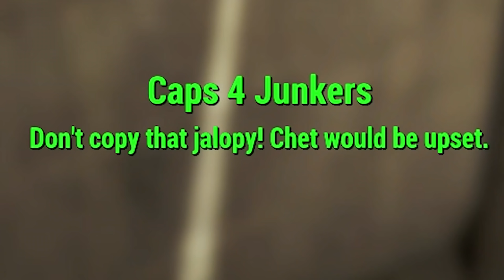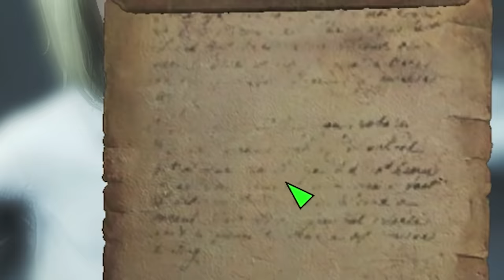Fallout 4 but mods ruin my game quests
A Friend
A Thirsty Ghost
Aaron Sygiel
Adam Harmston
Adam Midderigh
Adamska Marazzi
Alec McGillivray
Alex Ohlsen
Alice Painter
Anders
Andrey Chicgagov
Ashlyn Mashburn
Atomic F. Magician
August Janklow
Augustus McCullough
Austin Kohagen
AwesomeOK1
Barbara Csef
Barbara Wiegers
bardsofafeather
Becca Plenderleith
Billy McGuire
Birdnation
Blair Krolak
Boj Petersen
Book Braich
Calhoun Cattell
Cassandra Huynh
Catelyn Berglund
Charli Walker
Chloë Curtin
D. wetherilli
Daniel Morgan
Daniella Cioffi
Darrel Nikolovski
Darshan Shah
Dennis Guenther
Denny lawlor
DocBrown097
Dominik Bender
Dylan
Eleanor Rist
Elektra Krusell
Elliott Braganza
Ethan Cutrone
Excinic
Finlay Goodman
Finn H Drude
Frith Silverthings
gamermovie
Garrett Mozingo
George W
Gil
Happy Camper
Harry Rose
HummaKavula
Ian Farrington
Ilia Abashin
J.Ralph
Jack Gregory
Jack Lane
Jacqui Sebo
Jagez
James Otter
Jamie Hurley
Jana Suchomelová
Jason White
jaxsen
jaz lye
Jessica Corazza
Jessica. Mrs Vain.
Jessie Medina
Jill Wind
John Hamm
Jonny Wheater
Jordin MacDonald
Josh Beals
Julia Miller
JumboGibbon
Kara Bond
Kathleen Bruce
Kelsey Forsythe
KelvinORamos
Kinga Zmuda
Lady Charon
Lauren Miedel
Lenny Salter
Letty Mason
Lewis
Louise Larsen
Luki Fredén
Lulu Rose
Mairead McCorey
Mario Rathmacher
Martin Pedersen
Mathias Svedberg
Michael
Michaela Tharby
Mikaela K
misterbob
Mitchell Bond
Mitchell Stevenson
Nicholas Dux
Nicholas Vann
Nicolas Schmuck
Nik
Nora Wielgus
Nox Darva
Papir
Paul San Nicolas
Pedrothegeneral
Phil Nottage
Poseidon
Pylades Drunk
Rachel Wheeler
Randall Ratermann
Redrunner
Remo Taudien
Rikz Dehli
Riley Leschke
Robin Kiers
Robyn Gray-McMath
Rowan Aldridge
Sam
Sebastian Grant
Shane Amanda
Shane Mitchell
Shane Murphy
Shiba Martyn
silsha fux
Skylar Horstman
Steve Stevenson
Summer Schilling
Sydney Stamford
Taylorwailer
Teresa
Theo Baier
Thomas Whalen
Tmac
Tom Pickering
Tyler Cains
Tímea Farkas
Victor
Vincent Snijer
Whitley
William Maund
Zachary Beatty